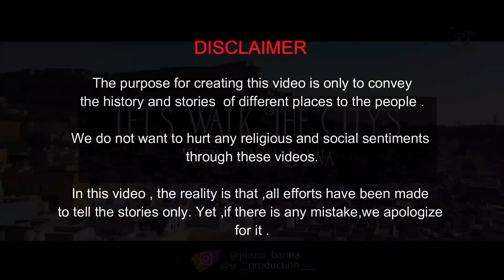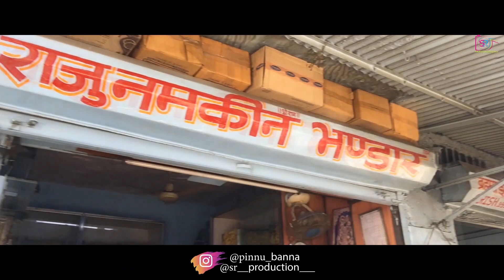Let's walk the city's !Water Resources of Jodhpur & The Sardar Market :-S01E02 : By Pinnu Banna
Let's walk the city's :- Second Video
This vlog captures the journey of Pinnu Banna. who travels the all city’s is India. And try to sow you real stories or historical places & some Unseen/ Untold stories.

Pinnu_banna #_ let’s walk the city’s

Stop 1 :- Jodhpur- India’s Blue city, Jodhpur.

Location(in order of appearance) :- Toor ji ka jhalra (stepwell), Gulab Sagar, Tej Sagar, The Sardar Market (Clock Tower), Baba Art emporium, Raju Namkeen.
starring :- PINNU BANNA
shot by :- MD FAIZAN KHILJI
edit by:- SACHIN HARSH
special thanks:- SR PRODUCTION TEAM